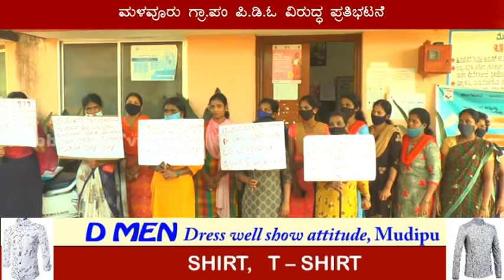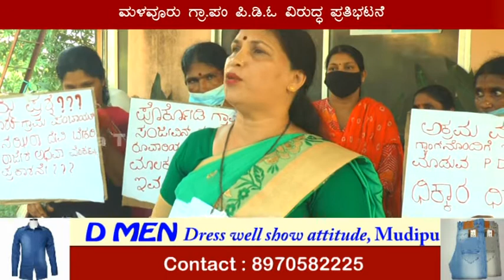ಮಳವೂರು ಗ್ರಾ.ಪಂ ಪಿ.ಡಿ.ಓ ವಿರುದ್ಧ ಪ್ರತಿಭಟನೆ